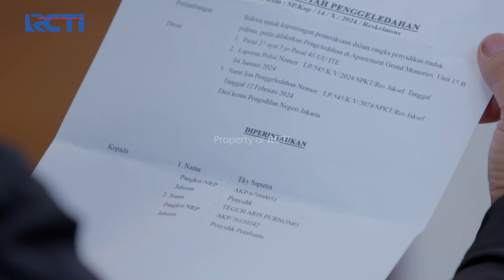KALAH CEPET! Eki Gagal Temukan Bukti Dari Daniel | CINTA TANPA KARENA | EPS 340-341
Ternyata Ghani udah sadar kalau Eki mencari bukti bukti dari apartemen Daniel, kira kira dari mana Ghani mengetahui rencana Eki tersebut?